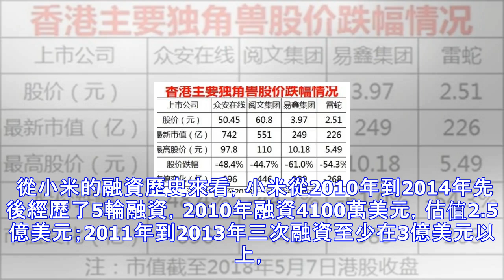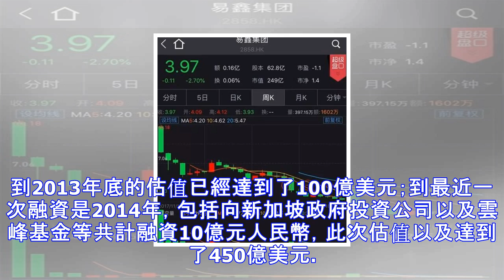6000億小米風雲突變！被訴侵權 同類獨角獸股價腰斬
6000億小米風雲突變！被訴侵權 同類獨角獸股價腰斬
相關報道：酷派起訴小米專利侵權 要求停產小米MIX2等多款手機港股上市在即的小米，頭頂多重光環備受關注。港股「同股不同權」第一股，近年來全球最大IPO，然而在上市前夕仍然出現多重不利IPO的利空信息。 同行酷派昨晚公告已經起訴小米手機侵權，訴訟已被受理；證券市場上，港股獨角獸企業要麼破發要麼暴跌；投資者對小米的估值預期也從1000億美元（約6300人民幣），到目前媒體報道最新估值700億美元左右，驟降約2000億元（人民幣）。酷派起訴侵權要求小米停售5月10日晚間，酷派集團公告，附屬公司宇龍通信近日就侵害發明專利權糾紛，起訴小米通訊技術有限公司、小米科技有限責任公司及小米之家商業有限公司南京第...
源: pixpo